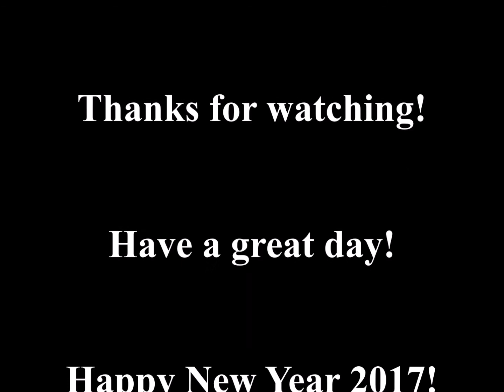48 Hour Holiday Giveaway No. 6! (Closed)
I'm a children's author who also enjoys creating videos for my family friendly variety channel. In this video, I share my last giveaway of my holiday giveaway series 2016! Be sure to read the rules below. Good-luck everyone! Happy New Year!

If you are under the age of 18, you MUST have your parent's permission to enter this giveaway.

Thank you! And good-luck to everyone!

Maria :-)